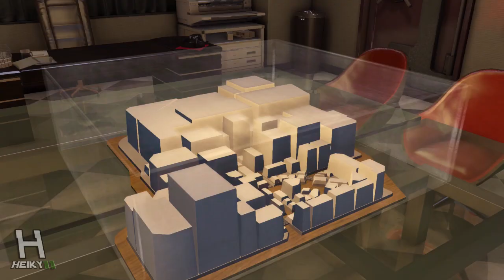Chapter 10 - Yakuza 0 NG+ (PS4) No Commentary Walkthrough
Chapter 10: A Man's Worth

Yakuza 0 is an action-adventure game developed and published by Sega. It was released for PlayStation 3 (PS3) and PlayStation 4 (PS4) in Japan in March 2015, and in North America and Europe for PS4 in January 2017.

Both protagonist, Kiryu Kazuma and Majima Goro, will feature in this no commentary walkthrough in story mode missions on Kamurocho and Sotenbori locations interchangeably. They will encounter their enemies made of Tojo Clan, Shimano Clan, Dojima Clan and the Omi Alliance clan.

The New Game Plus (NG+) will also feature both Kiryu Kazuma's Dragon of Dojima and Majima Goro's Mad Dog fighting styles battling on main missions.